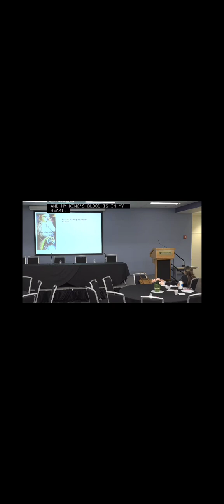𝟟𝕥𝕙 𝔸𝕟𝕟𝕦𝕒𝕝 ℙ𝕚𝕞𝕒 ℂ𝕠𝕞𝕞𝕦𝕟𝕚𝕥𝕪 ℂ𝕠𝕝𝕝𝕖𝕘𝕖 𝔼𝔾𝕋𝕊𝕊 𝕆𝕡𝕖𝕟 𝕄🎙𝕔 𝕗𝕥. 𝕤𝕋.𝕏𝕌𝕃𝕋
𝟟𝕥𝕙 𝔸𝕟𝕟𝕦𝕒𝕝 ℙ𝕚𝕞𝕒 ℂ𝕠𝕞𝕞𝕦𝕟𝕚𝕥𝕪 ℂ𝕠𝕝𝕝𝕖𝕘𝕖 𝔼𝔾𝕋𝕊𝕊 𝕆𝕡𝕖𝕟 𝕄🎙𝕔 𝕗𝕥. 𝕤𝕋.𝕏𝕌𝕃𝕋 This was fun...just don't eat a big ol' sandwich right b4 you present or rap. ✅️ Lesson learned. Be well and protected out here in The Everlasting Christ Jesus Blood and name Amen 🙏🏻🕊💨💧🩸🔥

"тнє мєѕѕαgє 3.0" яєєνιναℓ вєαтѕ fт. ѕт.χυℓт